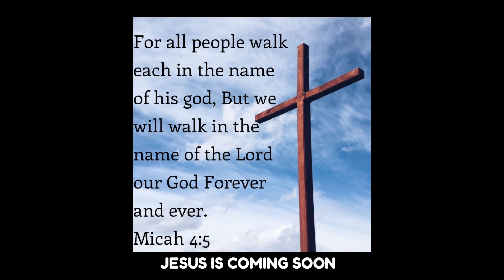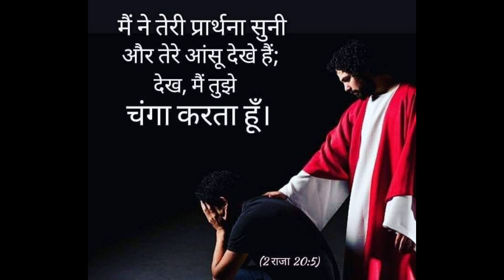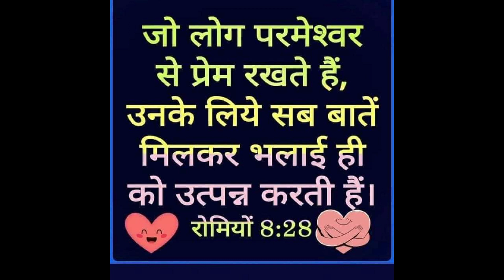शान्ति और सकुन कैसे मिलेगा | With Apostle Vinod Prochia | Vinod Prochia Ministries